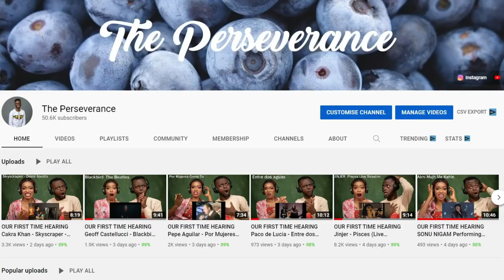Vocal Coach Reacts to Best Putin jokes REACTION!!!😱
1)This video has no negative impact on the original works (It would actually be positive for them)
2)This video is also for teaching purposes.
3)It is positively transformative in nature.
4)I only used bits and pieces of videos to get the point across where necessary.